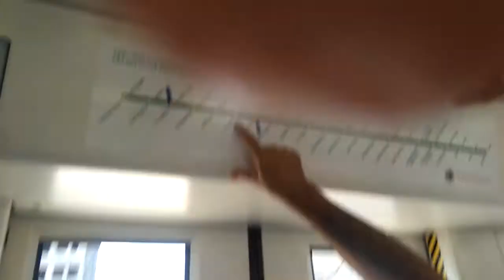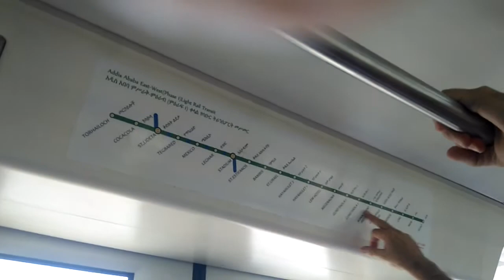Addis Ababa - Ethiopia - Visitando o metro de superficie, By Marcelo Pera (PY2AE)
Gente... Vejam que metro legal... É o único da África !!! Os chineses construíram !!